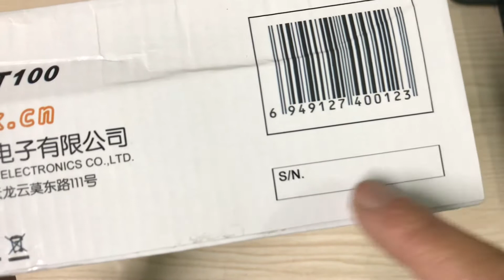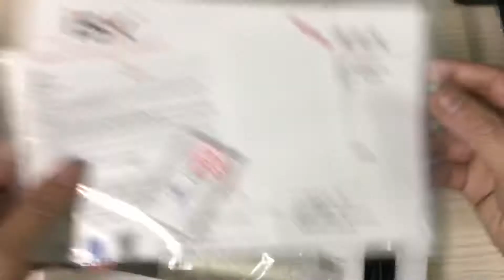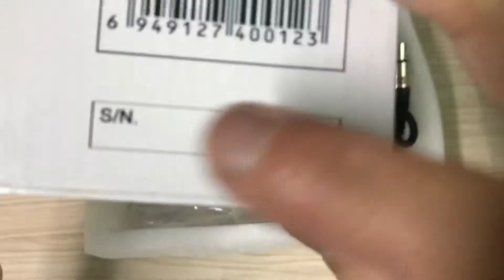Phân biệt Mic hát live ISK AT100 thật và nhái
Nhân tiện có chiếc míc ISK AT100 nhái mình làm video này giúp mọi người phân biệt hàng chính hãng và hàng nhái.
Nếu thấy video hữu ích tặng mình 1 like nha😀